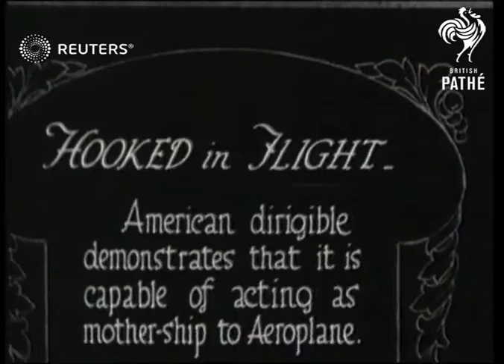USA: Aeroplane in flight hooks on to dirigible. (1925)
American dirigible demonstrates acting as motor-chip to Aeroplane:

Full Description:

SLATE INFORMATION: Hooked in Flight

USA:
US Army TC-3 dirigible in flight with bi-plane hooked underneath: plane unhooked and flying away:
Background: American dirigible demonstrates acting as motor-chip to Aeroplane: